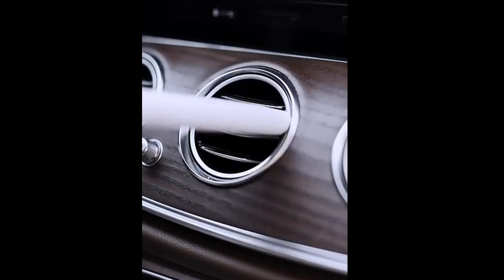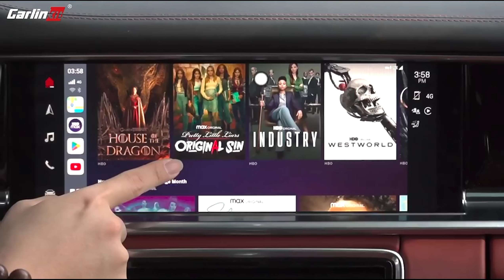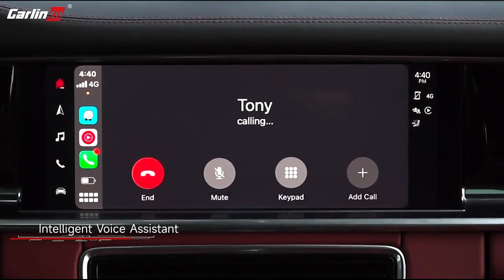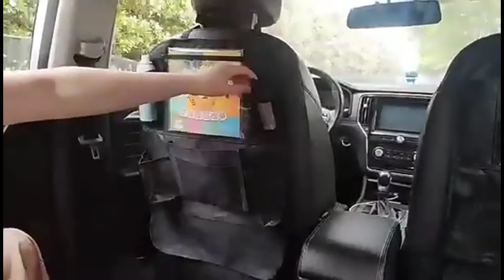Best Car Gadgets | KAM GADGETS